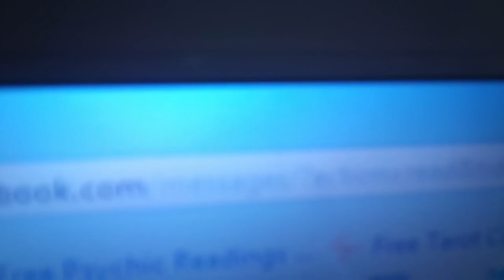COVER: Use Somebody - King's of Leon cover (Pixie Lott version)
Last minute practise, just before my late night performance. Didn't get to perform this song on Nepalese Music Festival though. I've made so many mistakes, forgot  my lyrics as well but since we haven't posted much videos lately (as Kk is sick & I is very lazy :P), so there you go a very rough cover. Enjoy!!